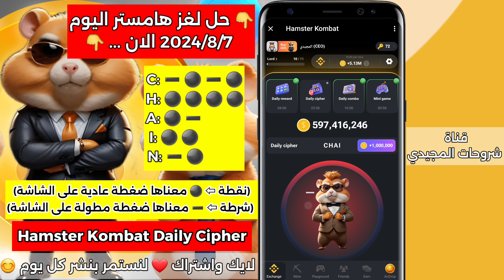حل لغز هامستر اليوم | حل شفره هامستر اليوم بتاريخ 2024/8/7 | Hamster Kombat Daily Cipher morse code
اليوم شفرة وهامستر لغز الهامستر اليوم و hamster combat
شرح عمله hamster من بوت التليجرام وكيفيه السحب .
. Hamster Kombat الربح من الانترنت 1000$ دولار
حل مشكلة الاحالات في بوت هامستر كومبات - حل مشكلة دعوة الاصدقاء في بوت هامستر كومبات فتح كروت هامستر لربح ٥ مليون عملة مجانية - حل لغز موريس و الحصول علي مليون عملة مجانية
هامستر بوت | تعدين سحابي | هامستر كومبات
Hamster Kombat (HMSTR) -
- Hamster Kombat HMSTR

حل لغز هامستر اليوم واربح مليون عملة حل شفرة مورس في
HAMSTER KOMBAT#hamsters#hamsters